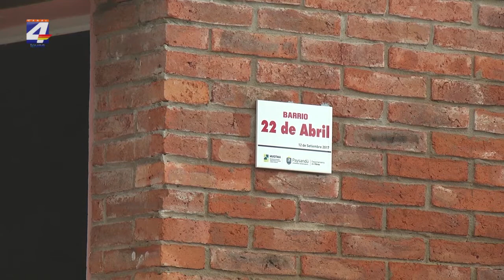Inauguraron 40 viviendas construidas por el Programa de Autoconstrucción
Se inauguraron 40 viviendas que se concretaron mediante el sistema de autoconstrucción del Ministerio de Vivienda, Ordenamiento Territorial y Medio Ambiente. El complejo habitacional está ubicado en Park Way y Guayabos y está compuesto por 20 viviendas que corresponden a un plan de 100 que se están construyendo en diferentes puntos de la ciudad, y las otras 20 se destinaron a realojar familias del asentamiento La Chapita, zona inundable de la ciudad. La Ministra de Vivienda, Eneida de León, destacó que es muy lindo ver a la gente acceder a las viviendas, pero agregó que no está conforme con los tiempos que demanda el llamado a licitación para encarar este tipo de obras, ya que “la gente no puede estar esperando dos años por una licitación”. Para hallar una solución a este tema, la secretaria de Estado dijo que se mantendrán reuniones con el Tribunal de Cuentas, entre otros organismos, para lograr que las licitaciones se concreten en “tiempos más lógicos”. La Ministra de León recorrió los departamentos de Paysandú, Salto y Artigas en el marco de los llamados que se realizan en estos departamentos para realojar a personas afectadas por las inundaciones.